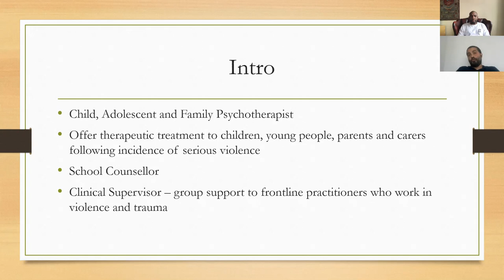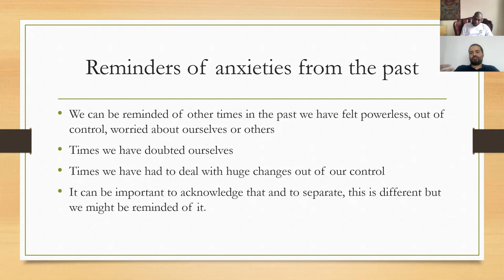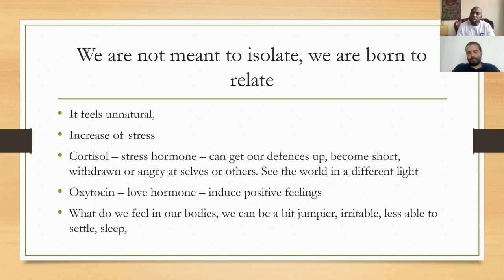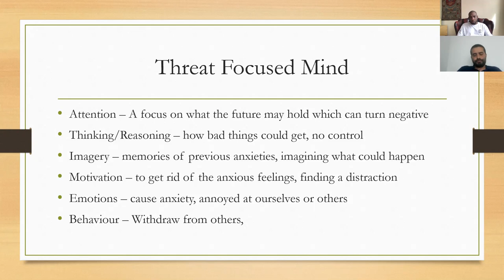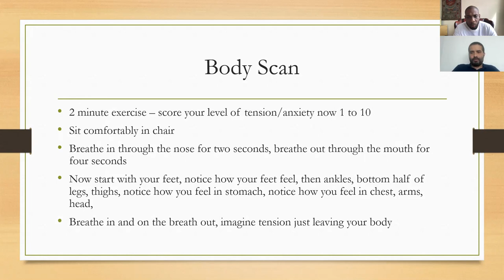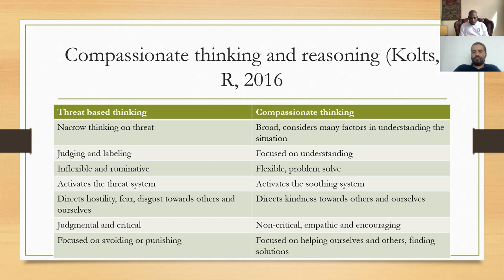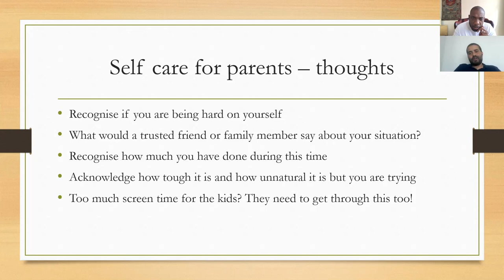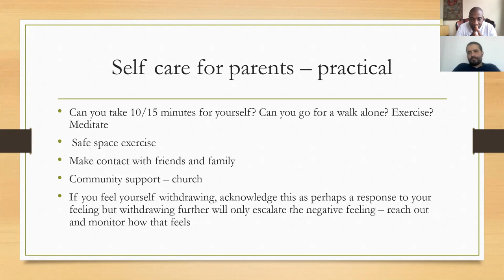PTF: Session 6 - Parenting In Isolation - John Reece (Rapid Response Psychotherapist)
Session 6 - Parenting In Isolation - John Reece (Rapid Response Psychotherapist)

Host:
Ben Lindsay - Ben is CEO of the charity Power the Fight which empowers communities to end youth violence, author of the book We Need To Talk About Race - Understanding the Black Experience In White Majority Churches and a pastor is south east London.

Presenter: John Reece is a Child and Adolescent Psychodynamic Psychotherapist and Clinical Supervisor trained at The Tavistock and Portman NHS Trust. 11 year experience working with children, adolescents and families in London and South America. Experience of setting up and managing NGO in Buenos Aires, Argentina. Spanish and Portuguese as additional languages. Currently training in EMDR trauma therapy.

Power the Fight presents a FREE Covid-19, Isolation and Young People Conference - Wednesday 17th, 25th June and Thursday 2nd July.

In the light of COVID-19, the way we approach working with children and young people has changed forever. Power The Fight presents a FREE conference to help equip anyone engaging with young people in this difficult period. Spread over three days this conference aims to equip, up-skill and support anyone engaging with young people. Whether you are a parent or practitioner - there is a session that you will find helpful.
Power The Fight has assembled some of the best practitioners from around the country to share their expertise and experience

If you liked this talk please consider donating to Power The Fight to help us continue to Empower Communities to End Youth Violence